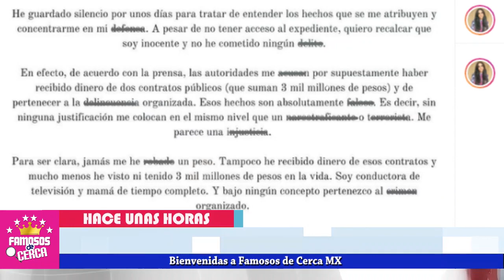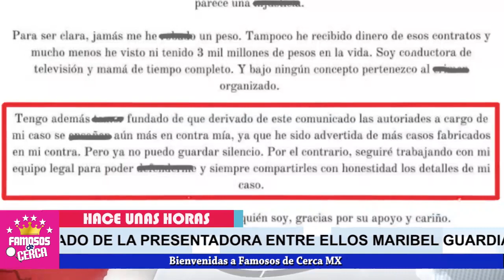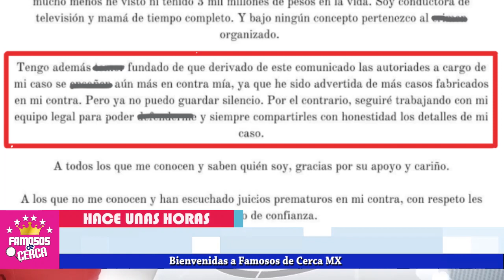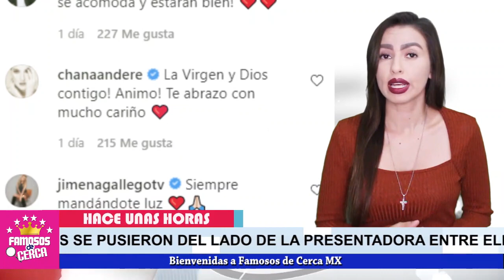🛑 𝗡𝗨𝗡𝗖𝗔 𝗘𝗡 𝗠𝗜 𝗩𝗜𝗗𝗔 𝗛𝗘 𝗩𝗜𝗦𝗧𝗢 𝗧𝗔𝗡𝗧𝗔 𝗟𝗔𝗡𝗔 ! Ines Goméz Mont Se Defiende / 𝗗𝗔 𝗟𝗔 𝗖𝗔𝗥𝗔 Por Su Deli-t0 😱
𝗡𝗨𝗡𝗖𝗔 𝗘𝗡 𝗠𝗜 𝗩𝗜𝗗𝗔 𝗛𝗘 𝗩𝗜𝗦𝗧𝗢 𝗧𝗔𝗡𝗧𝗢 𝗟𝗔𝗡𝗔 ! Ines Goméz Mont Se Defiende / 𝗗𝗔 𝗟𝗔 𝗖𝗔𝗥𝗔 Por Su Deli-t0

Ines Goméz Mont Niega La Ropa Costosa que se Pone y Las Propiedades de Lujos en Donde ha vivido.

 BIENVENIDOS!!!
chismes de farandula
escandalos
De primera mano
noticias
famosos mexicanos
mexico
el gordo y la flaca
estados unidos
farandula 2021
entretenimiento
farandula mexicana
chismes de famosos 2021
ventaneando
famosos
un nuevo dia
espectaculo
Hoy

𝗡𝗢 𝗩𝗜𝗦𝗧𝗢 𝗥𝗢𝗣𝗔 𝗗𝗘 𝗡𝗔𝗖𝗢𝗦 ! Asi Presumia Ines Goméz Mont Sus Costosos Lujos / 𝗔𝗤𝗨𝗜 𝗧𝗘 𝗖𝗨𝗘𝗡𝗧𝗢
𝗧𝗘 𝗖𝗨𝗘𝗡𝗧𝗢 Como Paso de Ser Un 𝗗𝗼𝗻 𝗡𝗮𝗱𝗶𝗲 a Un 𝗔𝗖𝗔𝗨𝗗𝗔𝗟𝗔𝗗𝗢 𝗠𝗜𝗟𝗟𝗢𝗡𝗔𝗥𝗜𝗢 El Esposo De Ines
INÉS GÓMEZ MONT RESPONDE A LAS ACUSACIONES EN SU CONTRA !!!
Sale a la luz!! Inés Gómez-Mont contrató amiga de la farándula p/lavar más dinero ¿Sabe quién es?
𝗟𝗢𝗖𝗔𝗟𝗜𝗭𝗔𝗡 𝗚𝗨𝗔𝗥𝗜𝗗𝗔 De Ines Goméz Mont y Su Esposo ( 𝗨𝗟𝗧𝗜𝗠𝗔 𝗛𝗢𝗥𝗔 )
 𝗦𝗘 𝗘𝗦𝗖𝗔𝗣𝗢...!!! Inés Gómez Mont Huye ( 𝗦𝗘 𝗗𝗔 𝗔 𝗟𝗔 𝗙𝗨𝗚𝗔 ) Junto a Su Esposo
Galilea Montijo ( 𝗦𝗘 𝗛𝗔𝗥𝗔 𝗖𝗔𝗥𝗚𝗢 ) De Los Hijos de Ines Gomez Mont 𝗦𝗜 𝗟𝗔 𝗟𝗟𝗘𝗩𝗔𝗡 𝗔𝗟 𝗕𝗢𝗧𝗘
Sale a la luz!! Inés Gómez Mont patrona de Galilea, Loret de Mola y Brozoo
Ines Gomez Mont vs Guillermo de La Academia
suelta la sopa
televisa
exclusivas
venga la alegria
tv azteca
polemica
chismes
Entertainment
farandula mexico

Inés Gómez Mont rompe el silencio tras escándalo que envuelve a su esposo